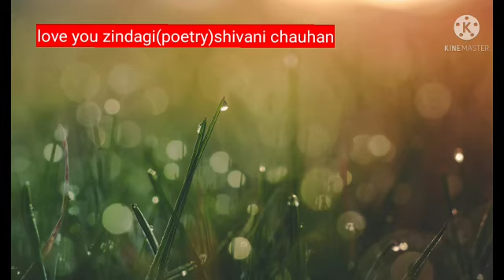ye bakt hi to hai#shorts ..tum bhi bahi or ham bhi#shorts.... love you zindagi(poetry)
yebakthitohai# tumbhibahiorhambhi# loveshayari# sadstatushalatbadalrhahai# loveyouzindagi(poetry)# shivanichauhan# insta id shivanichauhan#
poetry by Arunendra7shayari
upasana#shorts
best shayar ki shayari
pyar
shayari by chetana#shorts
Chetan balhera
dhokha#shorts
mohabbat#shorts
bura bakt#shortssadvideo